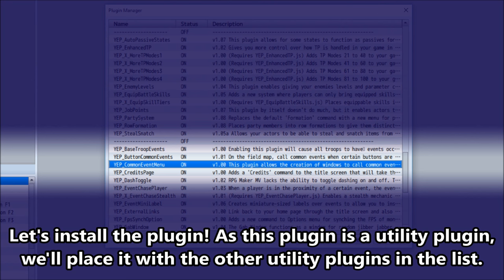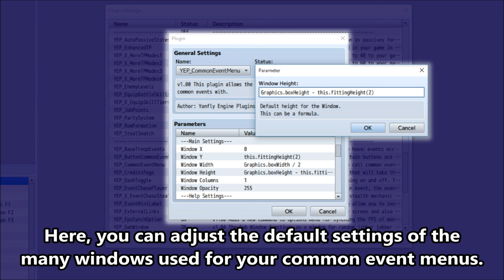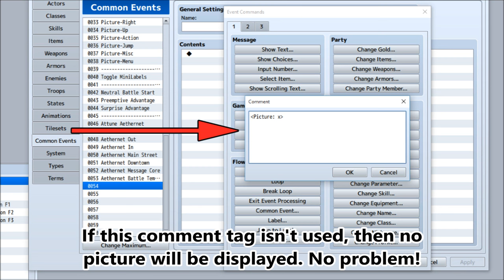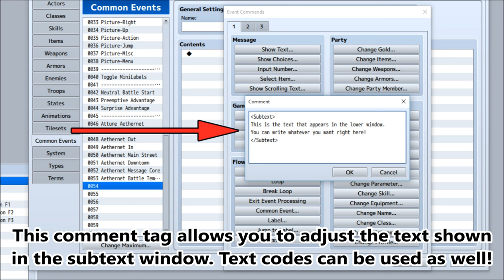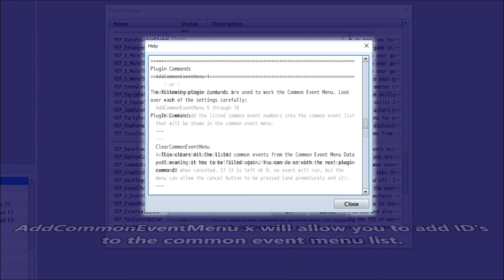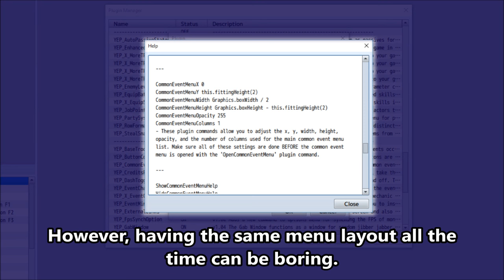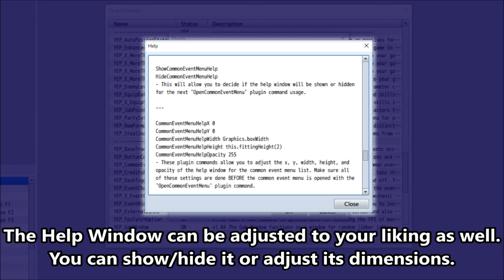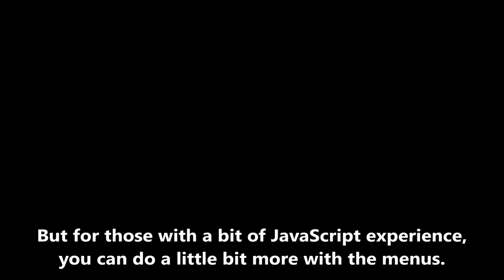YEP.98 - Common Event Menu - RPG Maker MV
The Common Event Menu allows you to create your own custom menu setups. When using it, you can list whatever common events you so wish and generate a menu that when selecting the menu command, it will run the common event. This common event menu setup allows you to utilize a help window, a picture window, and a subtext window to allow for your own personal touch when using the common event window.